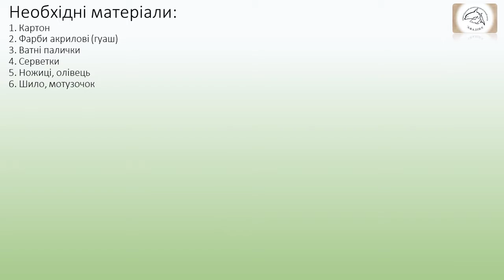Пасхальна прикраса 1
гурток "Юні натуралісти", керівник гуртка Настасьєва Світлана Миколаївна